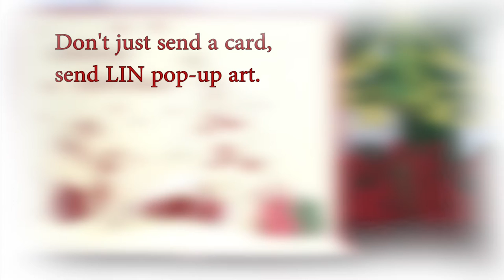Pop Up 3D Karte zu Weihnachten - 3D Klappkarte Rentier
Auf unserem Kanal findet Ihr:
1. alle LIN POP UP Karten Motive für jeden Anlass
2. interessante Tipps um Pop Up Karten selber zu basteln
3. 3D Pop Up Puzzle